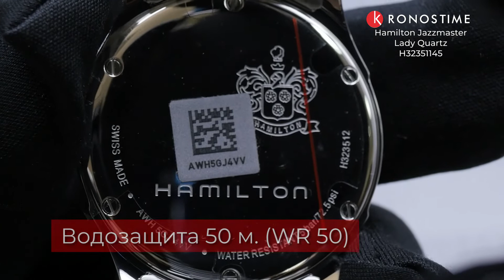Hamilton Jazzmaster Lady Quartz H32351145 - KronosTime.RU обзор часов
00:00 Тип и модель механизма
00:14 Материал стекла и размер корпуса
00:26 Материал корпуса
00:36 Тип застежки
00:46 Производство
00:56 WR
01:06 Упаковка и официальная гарантия